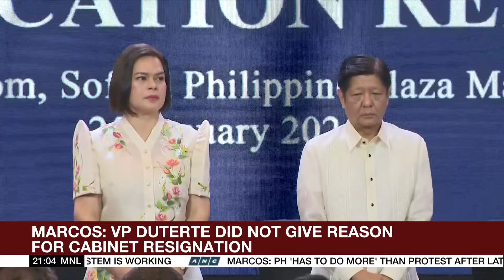Marcos Jr: Unity Coalition still intact | ANC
The World Tonight: President Ferdinand Marcos Jr. said the Unity Coalition is still intact despite Vice President Sara Duterte's resignation from his Cabinet.